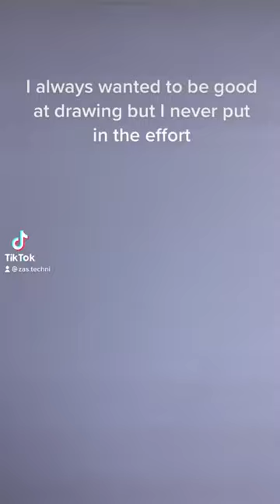Drawing all 151 first generation Pokémon